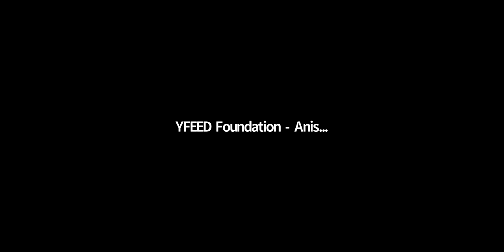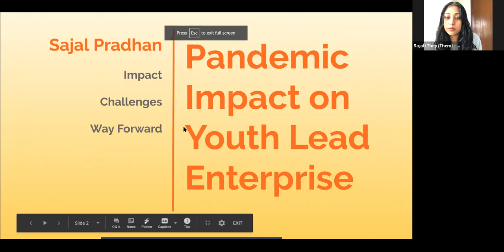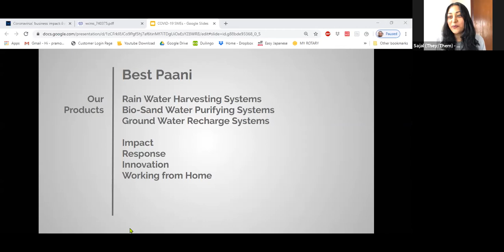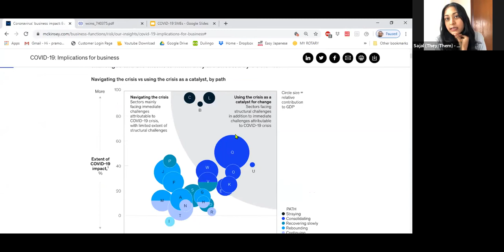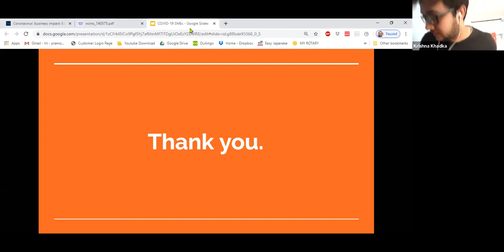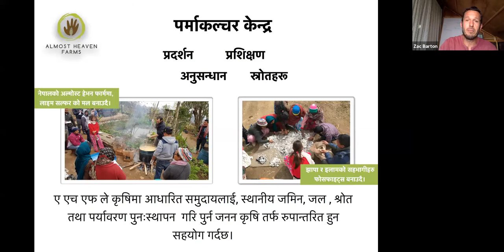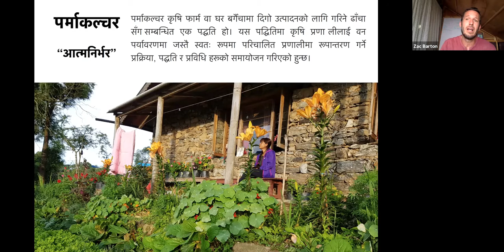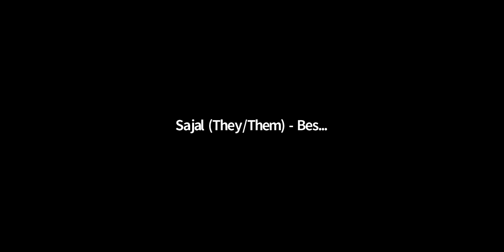COVID-19: The Great Lock-down and its Impact on Youth Lead Business and Startup Enterprises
Virtual Event “COVID-19: The Great Lock-down and its Impact on Youth Lead Business and Startup Enterprises”

We are celebrating ‘Micro, Small and Medium-Sized Enterprises Day 2020’ by bringing different youth from around the nation to discuss effects, challenges, and opportunities/ way forwards. We have been empowering youth to take initiative towards financial freedom through entrepreneurship efforts.

We have reached out to different youth entrepreneurs and tried to understand the impact from their respective points of view. We believe that this connectivity and knowledge sharing will be beneficial for many upcoming new entrepreneurs.